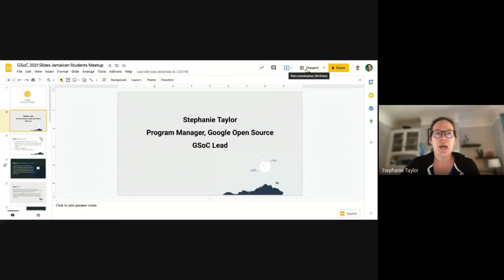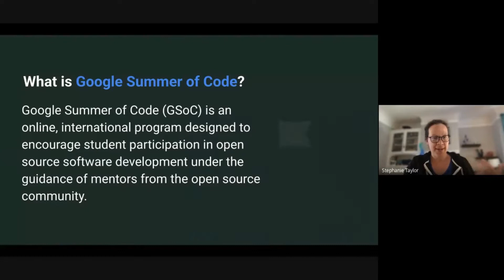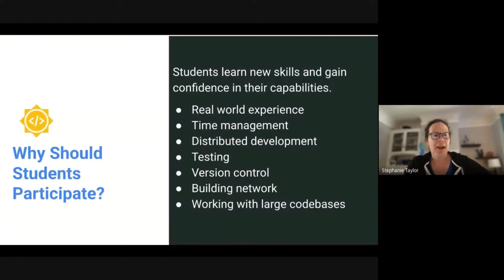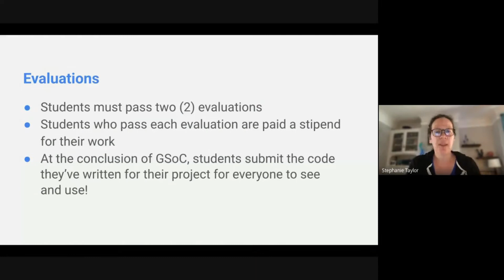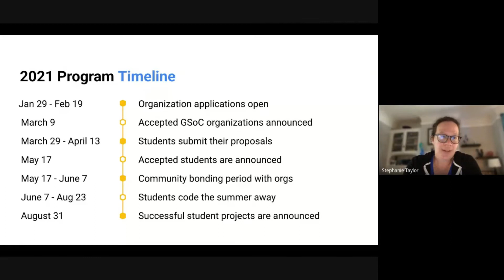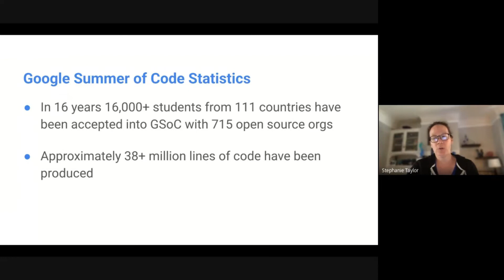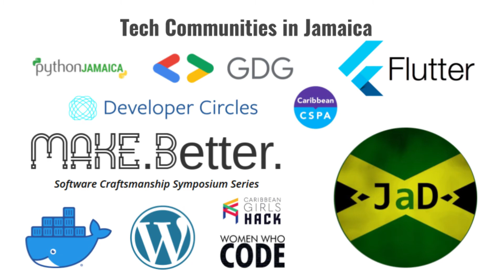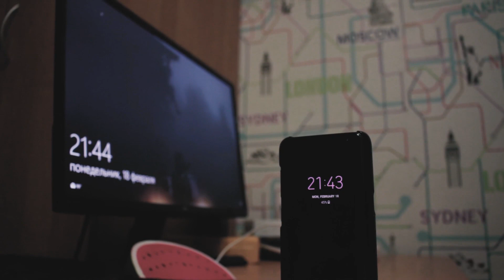Google Summer of Code Intro + Q&A Session with Stephanie Taylor | Jamaica GSoC Meetup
This meetup series aims to introduce students to Google Summer of Code (GSoC) and helps them get started with the application process. It also aims to help students impact the open-source world and its importance in our lives, followed by experience with open source organizations.

Google Summer of Code (GSoC) will begin accepting student applications on March 29, 2021. The global online program is designed to engage students with open source software communities.

In the past 16 years, this highly competitive and unique program has accepted over 16,000 students from 111 countries. Participants are paired with a mentor to help introduce them to an open-source community, who also provides them with guidance with their project. GSoC gives students invaluable real-world experience and an opportunity to receive a stipend from contributing to open-source software.

Timeline:
00:00:00 - About Stephanie Taylor, Program Manager at Google
00:01:55 - What is Open Source?
00:03:08 - What is Google Summer of Code (GSoC)?
00:07:35 - Why Should Students Participate?
00:12:24 - How does GSoC work?
00:21:40 - Can I participate (Eligibility)?
00:22:59 - FAQ and Discussion

Find all the resources you need on the Jamaican Developers Community Forum